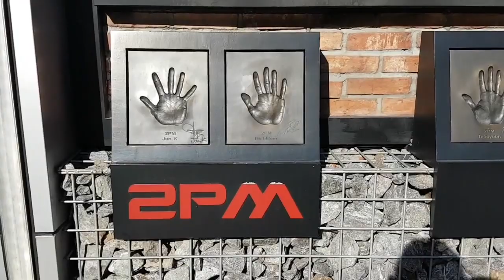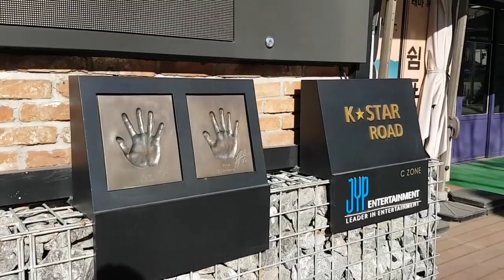(Finally) Visiting The Street (2PM Cafe) in Seoul! / Wizyta w The Street (2PM cafe) w Seulu!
Ostatnie dwa tygodnie pracowałam z Seulu. Po dwóch latach udało mi się dotrzeć do knajpy The Street która jest związana z kpopowym zespołem 2PM (moim numerem 1!). Filmik krótki, mało kpopowy ale dodaje, bo w sumie! Dlaczego nie!

Last two weeks I was working from Seoul. After 2 years I've finally made it to The Street, cafe that's connected to kpop band 2PM (which is my favorite). Short video, not much kpopish but I am sharing it, because, why not!?

Address: 529 Dosan-daero, Cheongdam-dong, Gangnam-gu, Seoul, South Korea
Korean address: 서울특별시 강남구 청담동 도산대로 529

From: koreanpopinst